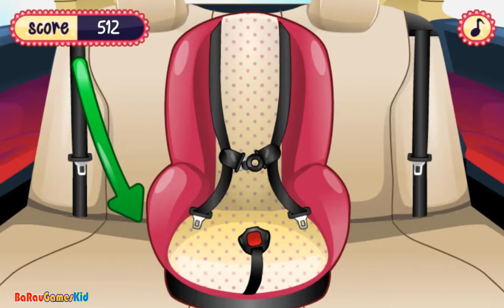Games For Kids || Baby Mary Goes Shopping || Game Y8 For Kids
Baby Mary is excited for she will be going out to go shopping! With her mother's instruction, she will surely have a great time outside. But, she also needs your help in doing such activities. This will be a fun and exciting game to play! Enjoy!